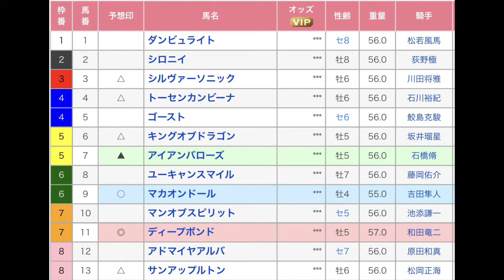阪神大賞典（G2） 阪神競馬場 第11レース 直感予想！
阪神競馬場のメインレース、阪神大賞典（G2）を予想します